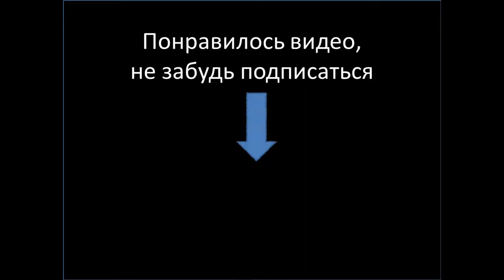Уличные танцы Каталония